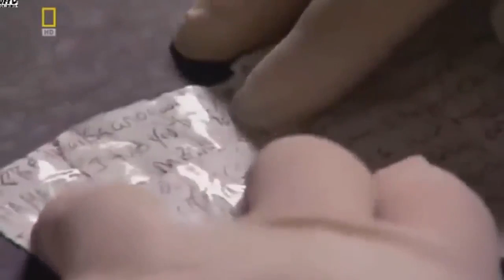Gangland Gang War in California Prison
Gangland Documentary - Gangs war in prison – Gangland California Documentary

Brutal reality of life inside notorious jail,male prison,
prisoners,Prison Documentary,Hardest prisons,Prison Life,
prison documentaries,inmate's,prison system,banged up,
World's Toughest Prison,maximum security prison,Prison Kids,
prison documentary,notorious inmates,Lockup,Teenage Prison,
exploring the prison,Behind Prison Walls,hardened criminals,
Behind bars,Rehabilitation and Reform,prisoners and guards,JAILED,
men in prison,criminals behind bars,Watch Prison Documentaries,
Locked up,crooks put behind bars,Offenders Behind Bars,
thugs and other criminals,dangerous criminals,criminal activity,
Prison Stories,Confessions Of A Prisoner,Prison Violence,
Federal Prison,Survivors of prisoners,inspirational stories prisoners,
The Real Truth Behind bars,Amazing Prison Stories,Prison Tour,
A Prisoner's True Story,Prison life,prisons youtube,

Most Dangerous Prison Gangs in the World,gang expert,
Dangerous Prison Gangs,criminal gang,
SHOCKING INSIDE PRISON STORY,prison run by ruthless gang,
maximum security prison housing some of the most dangerous criminals,
toughest prisons in the world,inside prisons,inmate gangs,
Notoriously Dangerous Gangs,prison system,largest prison gangs,
prison-gang culture by isolating inmates,Inside world's TOUGHEST prison,
Worst Prisons on Earth,nation's worst prison gangs,
rival inmates,gangland,Gangs, Families,violent prison,Gang culture,
Underworld gang boss,Hardest Prisons,Most Brutal Prisons In The World,
youtube toughest prisons,hardest prisons documentary,
hardest of the criminals,

Life imprisonment in the United States,life without parole,
The story of life without parole,Death Penalty,Innocence,Judge,
death penalty in the United States,
Death row inmate's,prison death row documentary,
Prisoner Voices from Death Row,

What's life like in Supermax prison,U.S. Penitentiary,
My Life in the Supermax,held in solitary confinement,
Supermax Prison,supermax prison in the United States federal system,
inside the walls of SuperMax prison,
The United States Penitentiary, Administrative Maximum Facility (ADX)
is an American federal supermax prison for male inmates located in Fremont County,
Inside maximum security prison,supermax inmates,
day-to-day life of prisoners inside the walls,supermax prison cell,
Inside supermax prison ADX Florence in Colorado,
Documentary Life Inside The Maximum Security Prison,
Inside America's Toughest Federal Prison,adx florence documentary,
highest-security prison, most secure prison in the world,
What it's like inside the terrifying super-max prison,
The maximum-security facility houses federal death-row inmates,
Prisoners spend most of the day inside a small cell,
Voices from Solitary,Life in H-Unit, ADX Federal Supermax,
The Grim Realities Of Life In Supermax Prisons,
Life in a maximum security prison,U.S. state prison,
Most Notorious Prisons In The U.S.